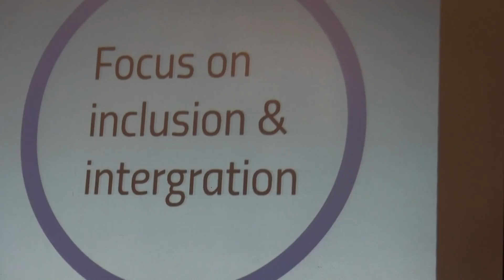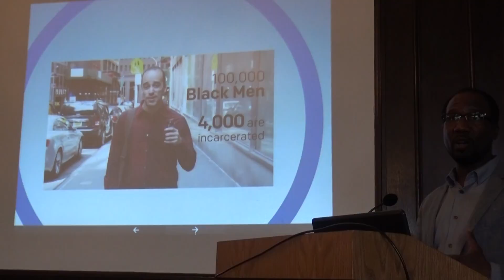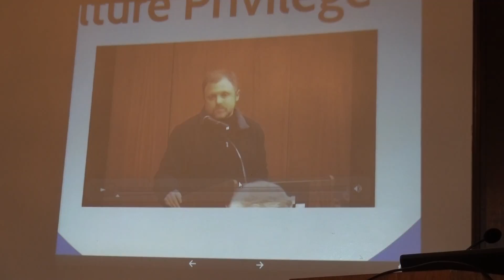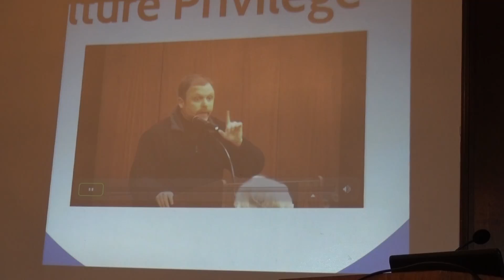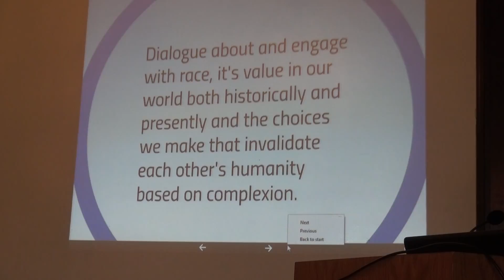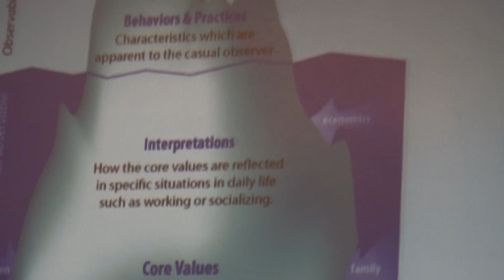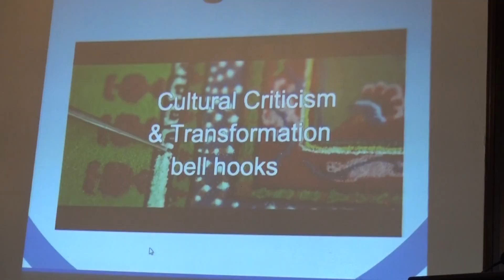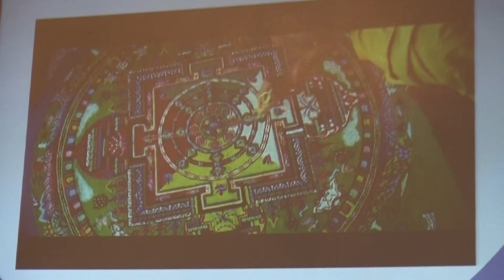The Blind Spot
Description-Russel G. Jones discusses promoting a dialogue about race, privilege and identity as a prelude to four salons about the subject to be held at the Society